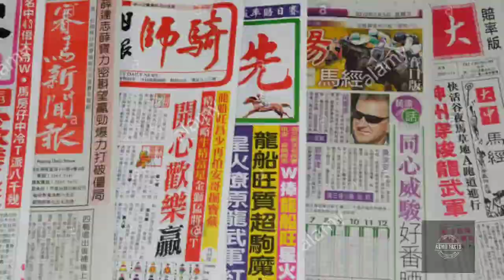Rahashyamay Bus Ki Sachchi Ghatna | रहस्यमय बस की सच्ची घटना | True Story of Mysterious Bus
|| हेलो दोस्तों, आज का वीडियो आप सभी के लिए बहुत खास होने वाला है क्योंकि दोस्तों  , आज के इस वीडियो में, आपको बताया है रहस्यमय बस की सच्ची घटना  के बारे में | हमे  हैलो कहना ना भूले

3. 🔥कहानी महाराणा प्रताप की, क्या ऐसा वीर देखा है आपने ? धन्य है वो धरती जहाँ जन्म लिया प्रताप ने।🔥

4. क्या सच मे तारे टूटते है? || तो क्या ये सब चीजों का राज ये है? || सबको जानना चाहिए || stars falling?

Mysterious Bus#375#Ghost#AGMD Facts